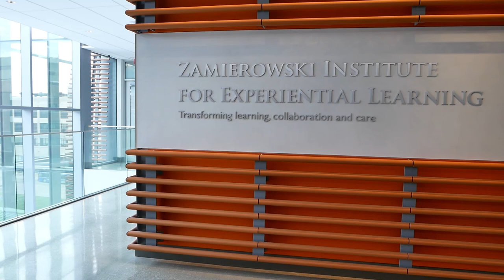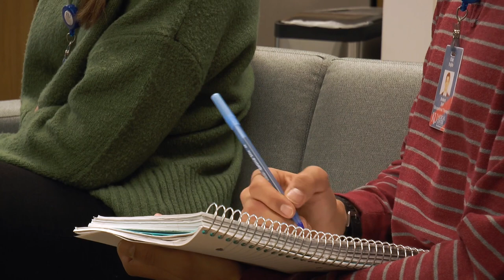Occupational Therapy Home Assessment Simulation at ZIEL